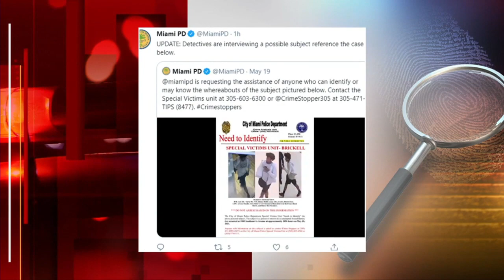Officers question possible subject in Brickell attempted sexual assault